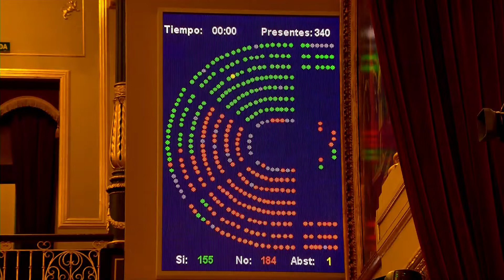El Congreso tumba las enmiendas de totalidad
El proyecto de Presupuestos Generales del Estado de 2022 ha superado este jueves en el Congreso su primera votación con el rechazo de las siete enmiendas de totalidad de los partidos que buscaban tumbar las nuevas cuentas y devolverlas al Gobierno.

(Fuente: Congreso)